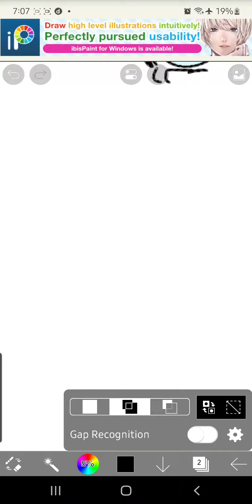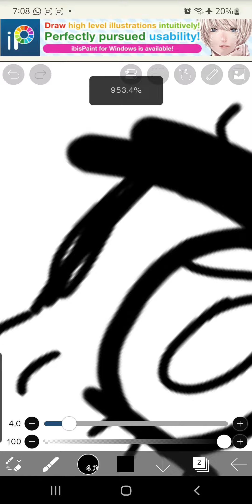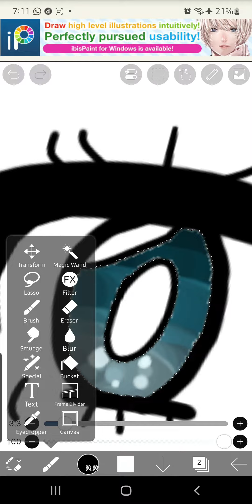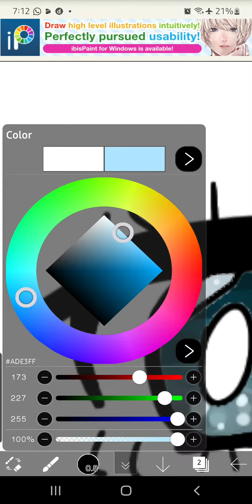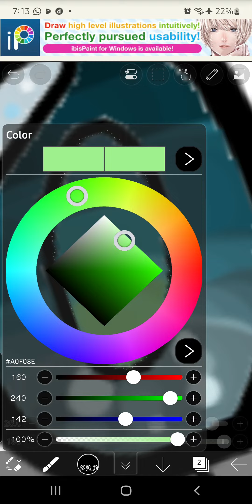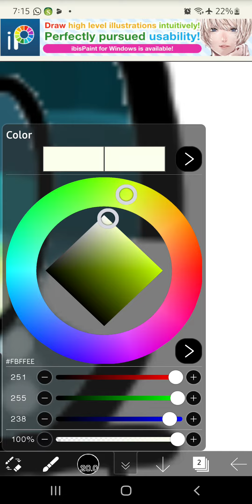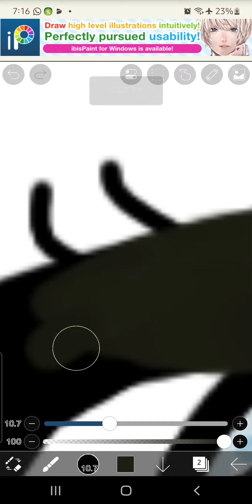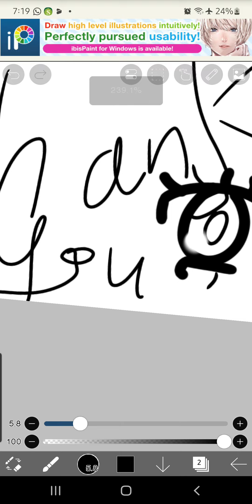how to draw an anime eye in ibis paint x